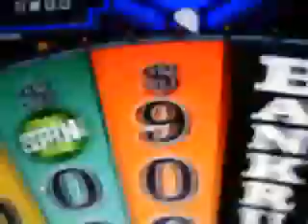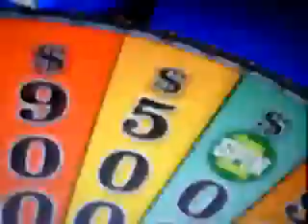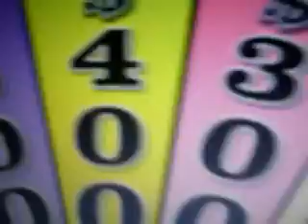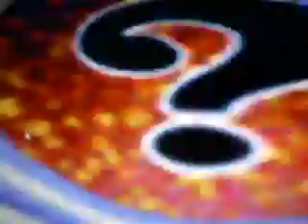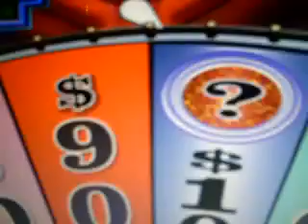Curtman plays Wheel of Fortune (1/2)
i play wheel of fortune. Part 1 of 2. Do I win? Find out in Part 2!
check out the better-quality video coming soon!